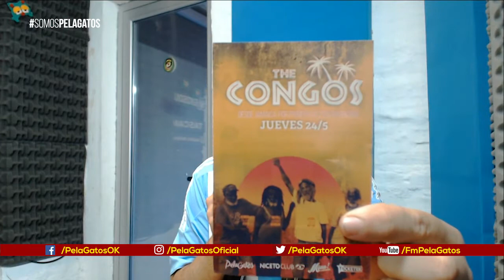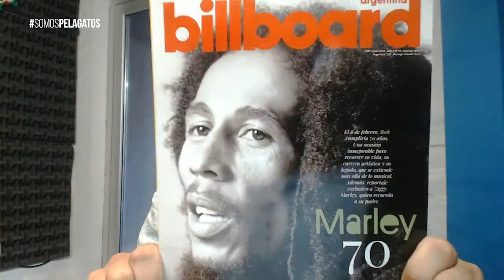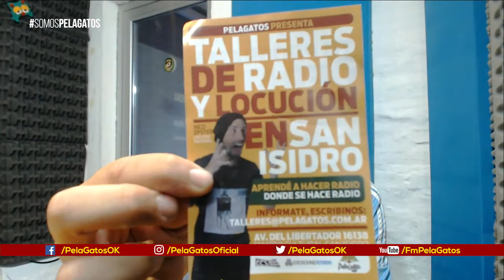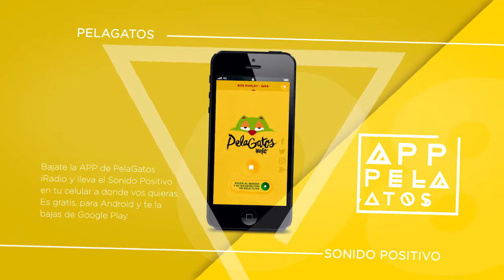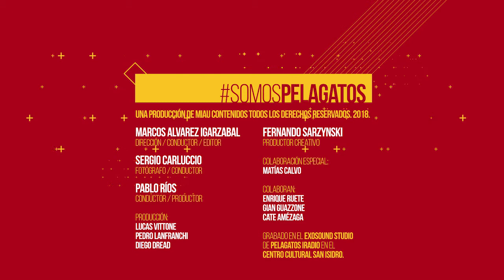Somos PelaGatos - Prog 36 - Santiago Torres (Billboard) + Tikaf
En esta edición número 36 nos visita Santiago Torres de Billboard Argentina y disfrutamos del dancehall de Tikaf.

Producción: Fernando Sarzynski y Diego Dread